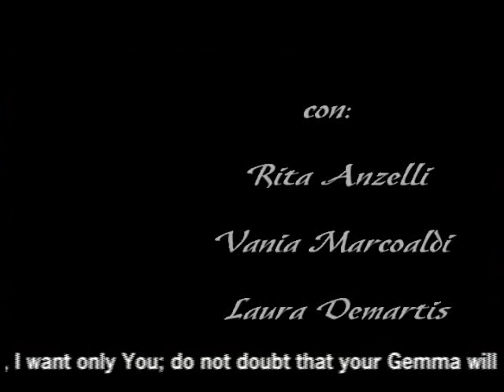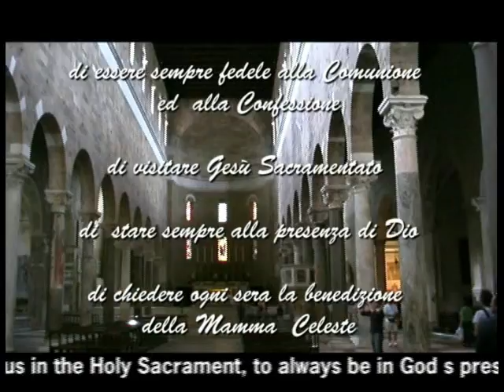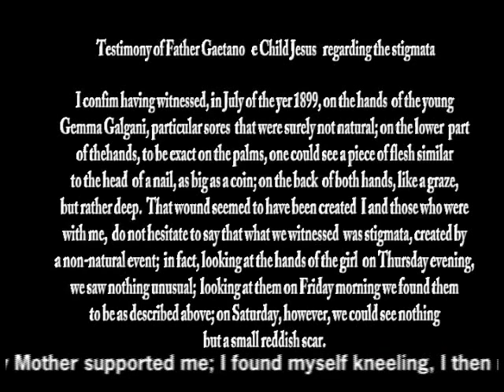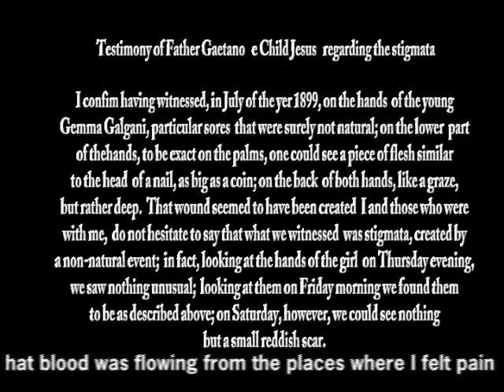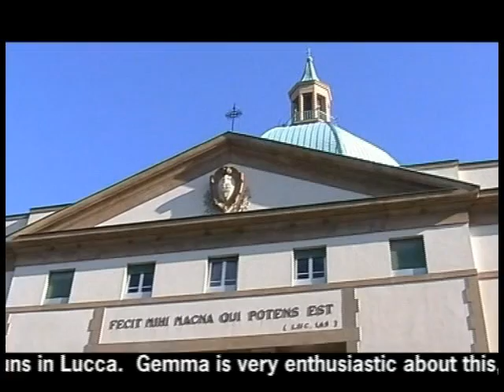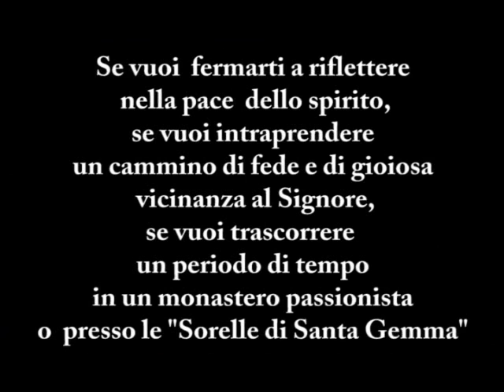Saint Gemma Galgani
SAINT GEMMA WITH ENGLISH SUBTITLES